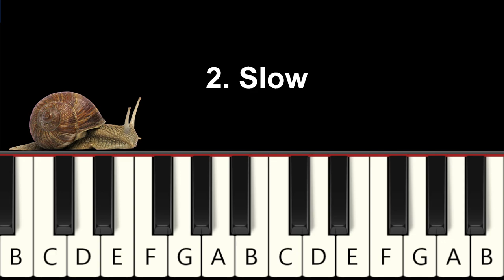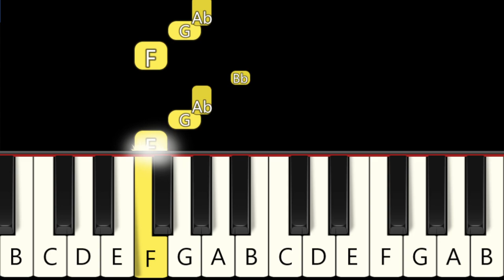Ambush - Roblox DOORS - Fast and Slow (Easy) Piano Tutorial - Beginner